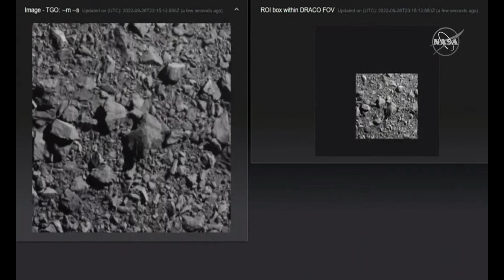Humans Headbutted an Asteroid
Nasa Live Feed..